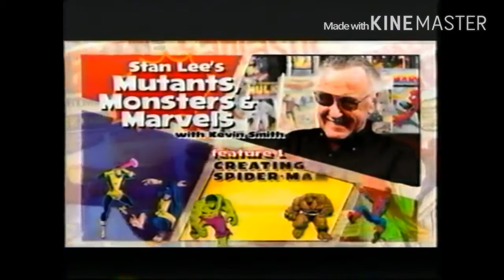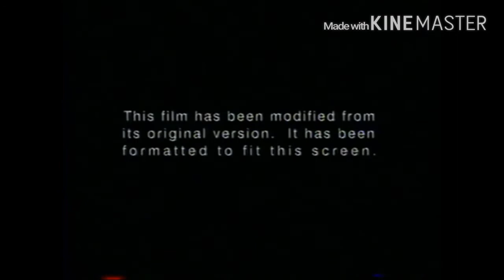Opening To Spider-Man 2002 VHS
America Online Keyword: Sony Pictures

America Online Keyword: Spider-Man